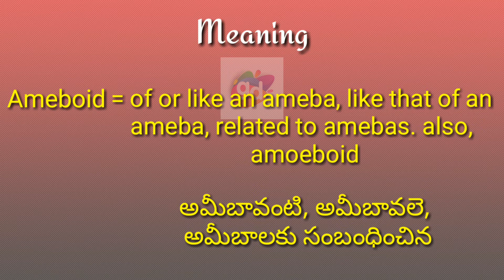Ameboid Meaning with Pronunciation||Googul Dictionary#ameboid